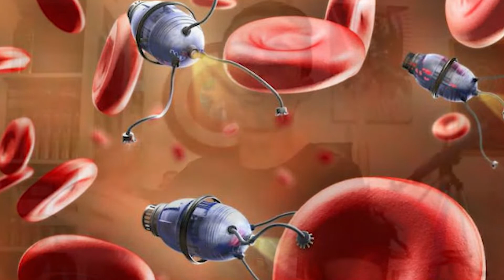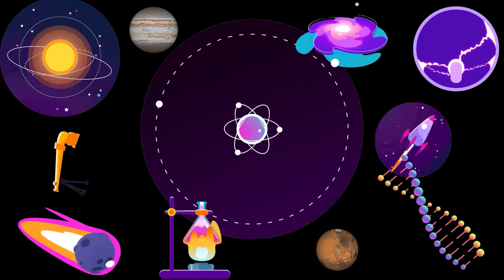VIE ÉTERNELLE, PLUS DE MALADIES, PLUS DE BLESSURES... !!! (les nanorobots)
Voulez-vous que l'humanité soit capable de faire l'impossible ? Avec les nanorobots, ça SERA POSSIBLE !!!
Bonne vidéo ! ; p